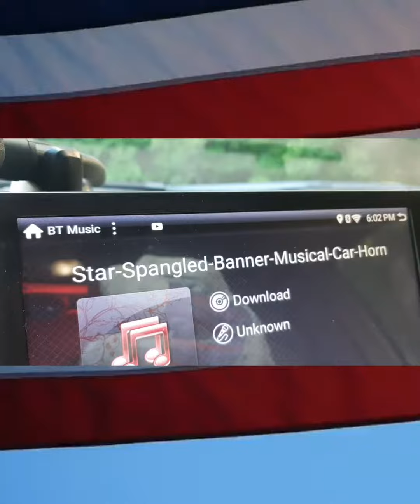Happy 4th Of July!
Happy Independence Day to the greatest country to ever exist!
And let's NEVER forget ALL of those who made the ultimate sacrifice to shape and keep it free.